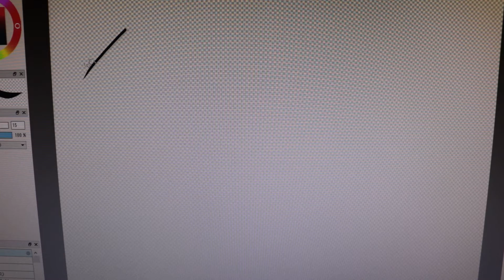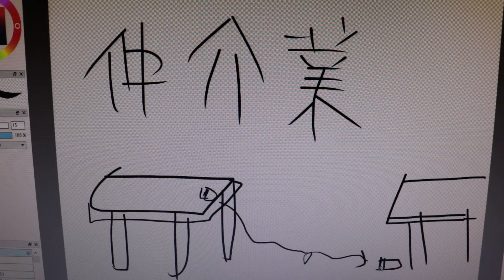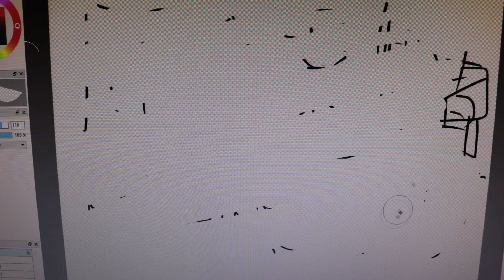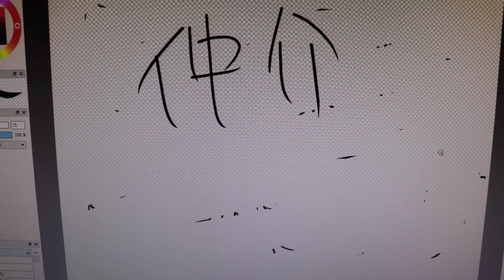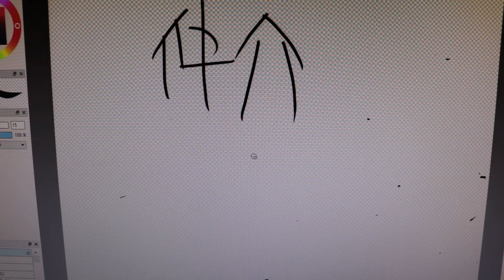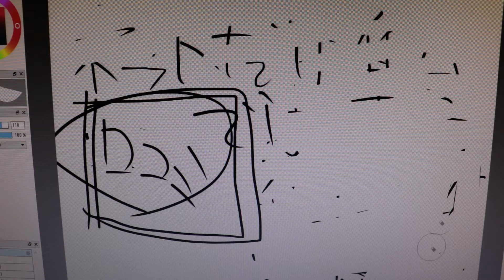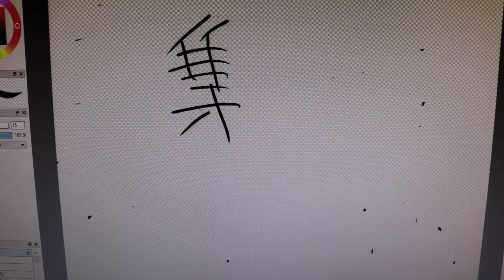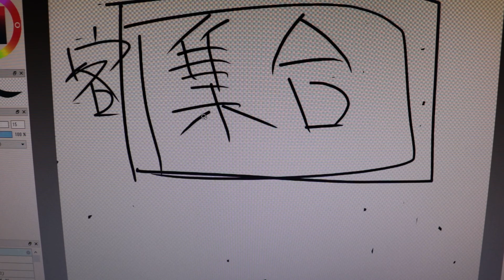会社コンシェ。仲介業の発起。